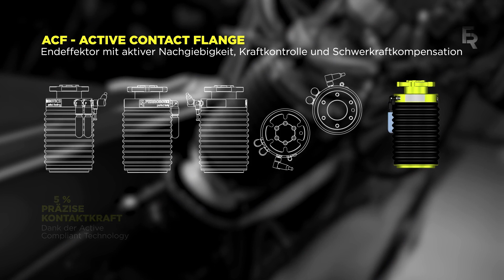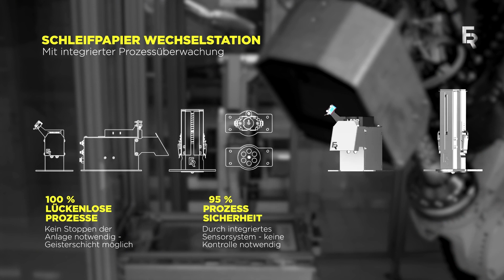Automatisierte Lackreparatur bei SEAT - Sensitive FerRobotics Endeffektoren für Schleifen + Polieren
SEAT betreibt eine robotergestützte Lackreparaturanwendung und verlässt sich auf FerRobotics Endeffektoren für das sensible Schleifen, Polieren und Reinigen. Die vom weltweiten Volkswagen-Konsortium verliehenen Produktionspreise bestätigen das Siegerprojekt.